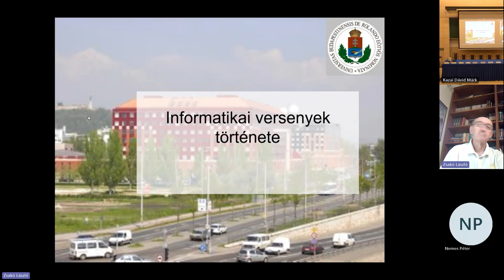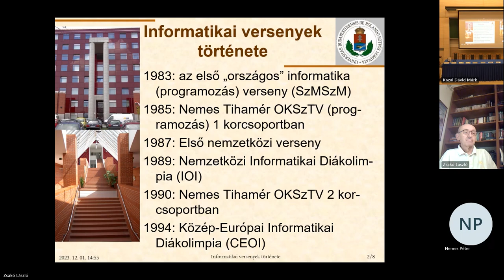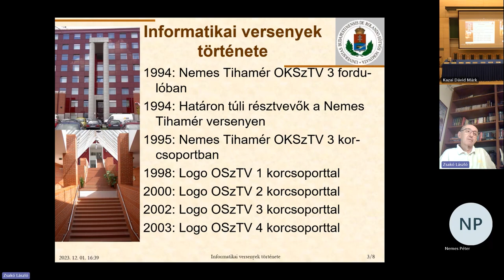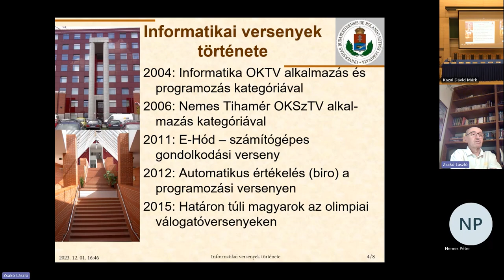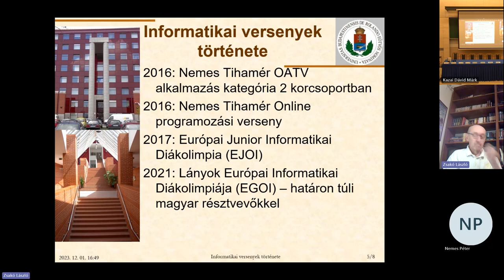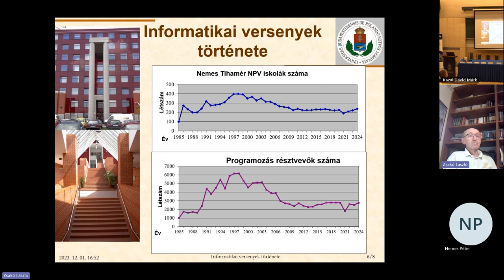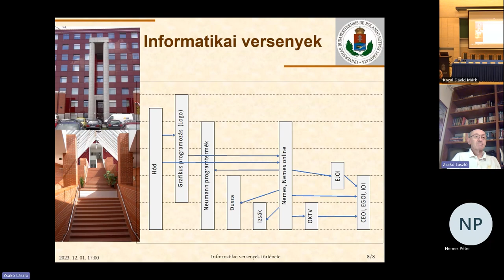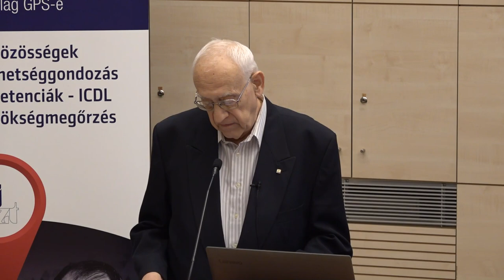A Nemes Tihamér Verseny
Zsakó László (online) előadása és Selinger Sándor (indexképen) hozzászólása a Neumann János Számítógép-tudományi Társaság Informatikatörténeti Fórum (NJSZT iTF) „Nagy Számítástechnikai Műhelyek” sorozatában, „Az iskolaszámítógép programtól az informatikai versenymozgalmakig” rendezvényén, az Óbudai Egyetemen (ÓE). (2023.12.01.)